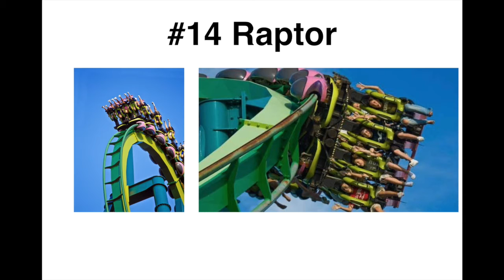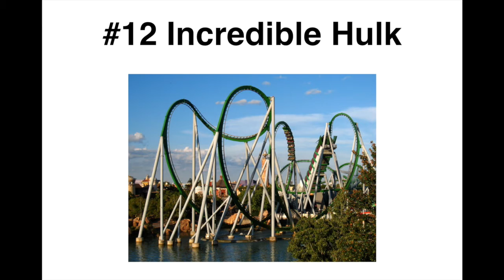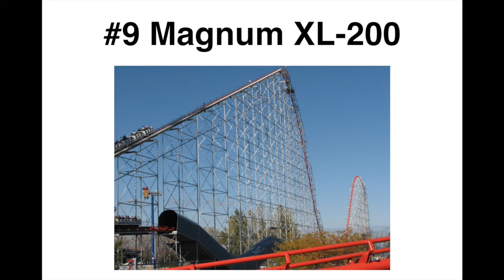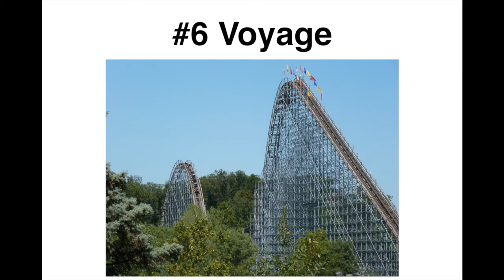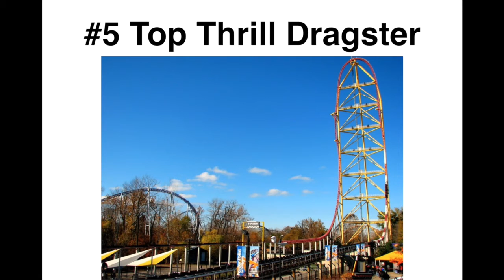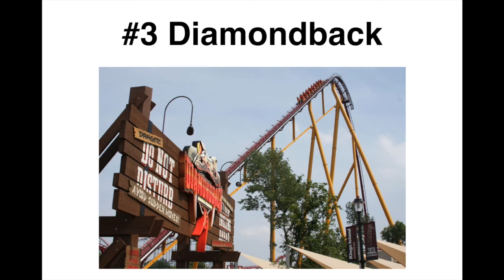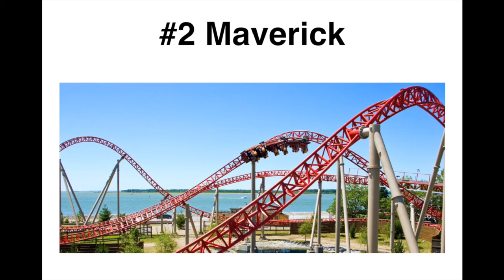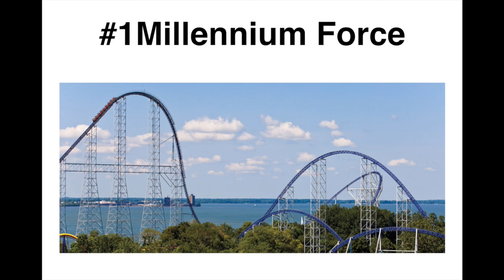My Top 15 Favorite Roller Coasters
Hey guys, Coaster Directed here bringing you my Top 15 Roller Coasters! Although you may not agree, this is my personal opinion. Please leave your top 15 or so coasters in the comments below. And as always, Keep Coasting!